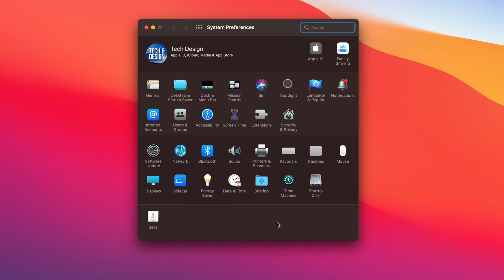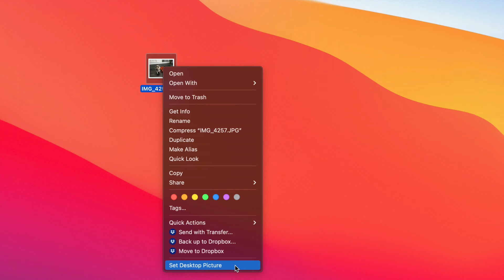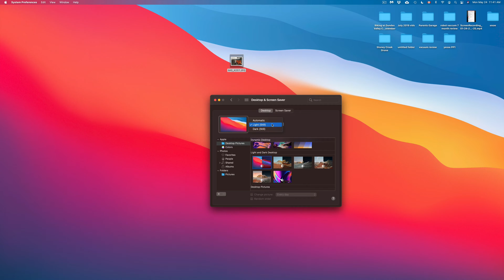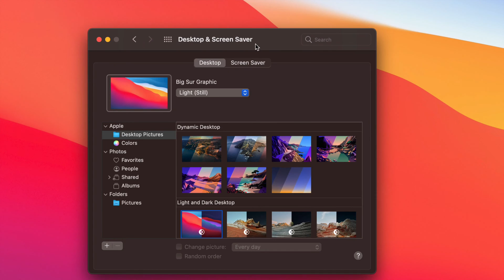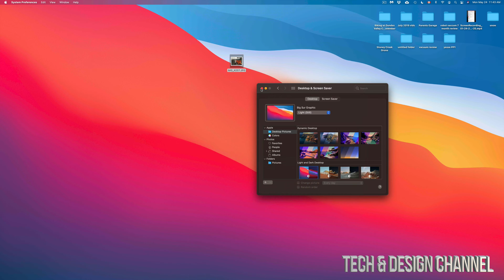How to Customize the Desktop Picture on your Mac mini | Mac mini M1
Change Background of Mac mini